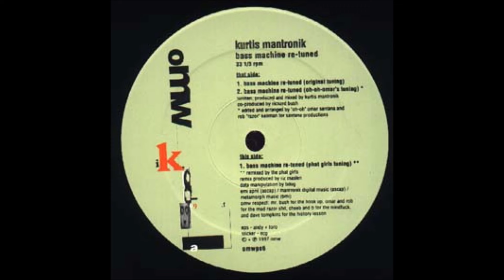Kurtis Mantronik - Bass Machine Re Tuned (Phat Girls Remix)